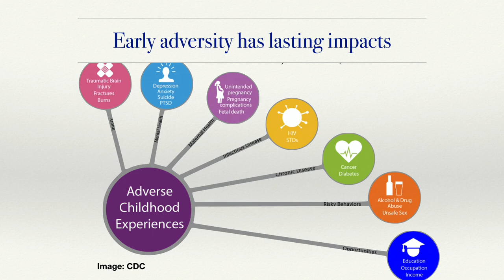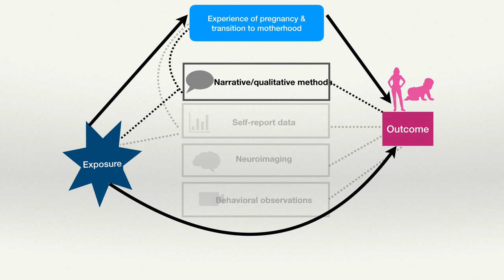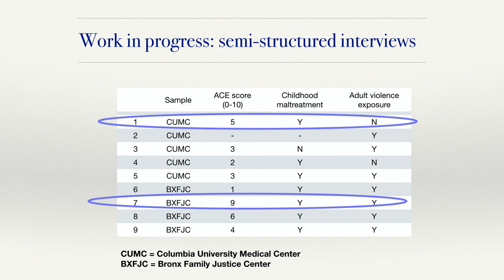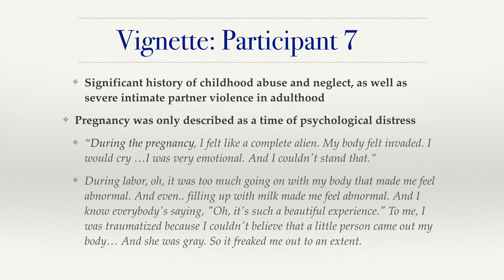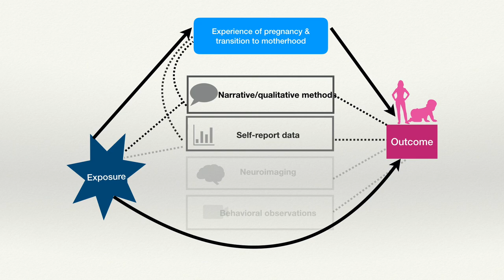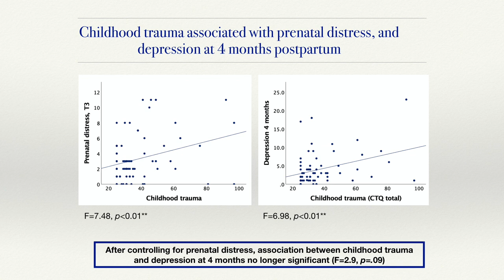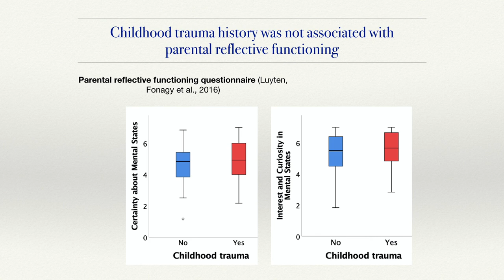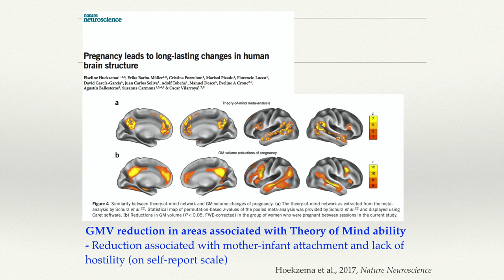Presidential Scholars Research Symposium - Clare McCormack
Presidential Scholar Clare McCormack presents her research on pregnancy and the transition to motherhood at the Presidential Scholars Research Symposium. This event was held on February 10, 2020 and organized by the Presidential Scholars in Society and Neuroscience program at Columbia University.